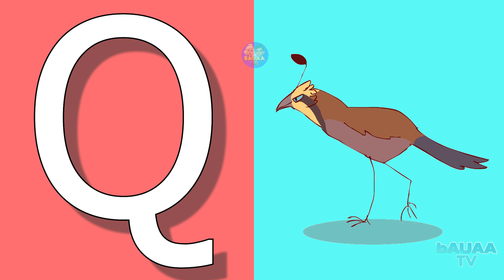A for apple B for boy | Phonics sound | abcd learning | alphabet learn | nursery kids | Bauaa TV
Kids Channel
hindi vyanjan
hindi varnmala
hindi learning
nursary class
ABCD